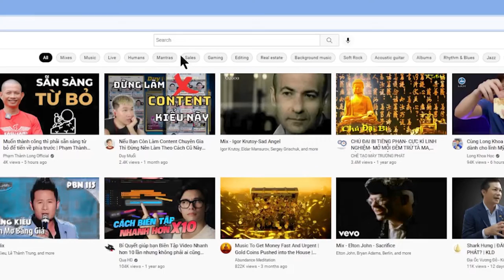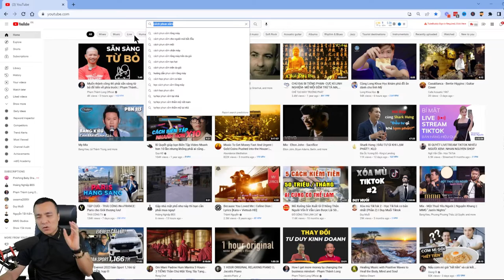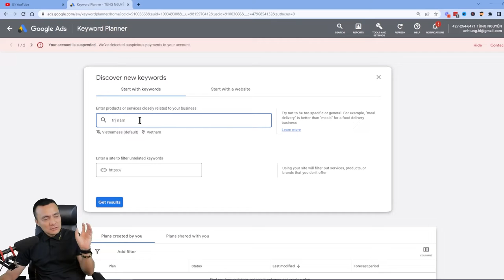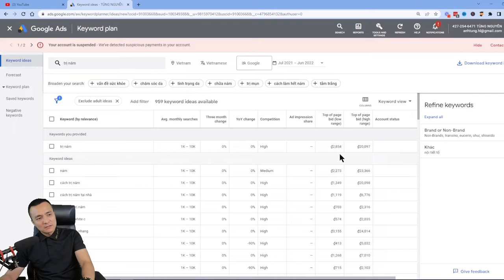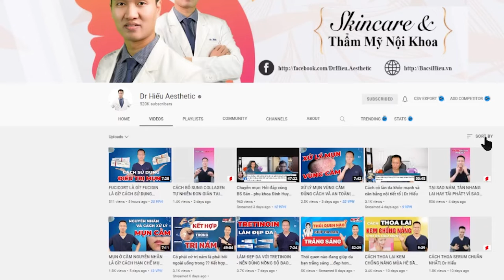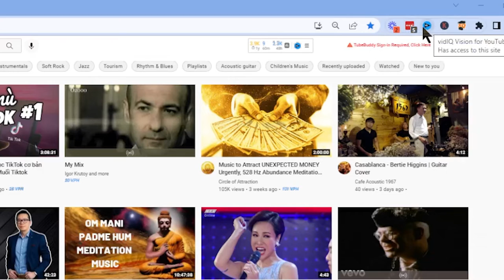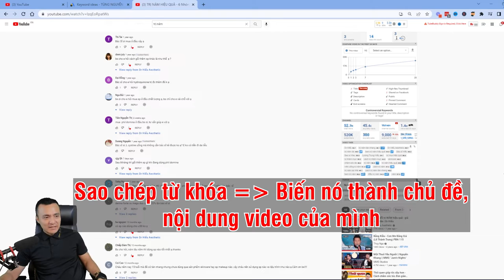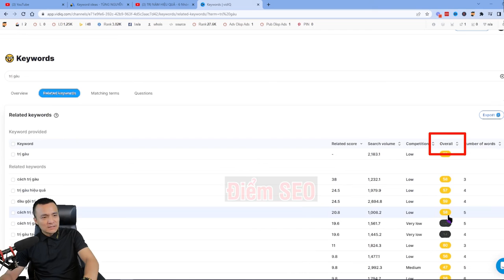Cách tìm kiếm ý tưởng nội dung cho video marketing - Nguyễn Anh Tùng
Bạn đang tìm kiếm từ khóa làm video marketing. Bạn muốn tìm thêm nhiều ý tưởng nội dung cho video mà chưa biết làm cách nào. Để tăng lượt tương tác cho video, cũng như làm video của bạn được nổi bật, hãy xem Video của Nguyễn Anh Tùng dưới đây để tối ưu SEO video Youtube nhé!
Các công cụ tìm kiếm từ khóa tiêu biểu như:
1: Tìm kiếm từ khóa làm video marketing bằng Youtube Search
2: Tìm kiếm từ khóa làm video marketing bằng Google Keyword Planner
3: Tìm kiếm từ khóa làm video marketing từ đối thủ cạnh tranh
4: Sử dụng Extension VidIQ – công cụ tìm từ khóa phổ biến nhất